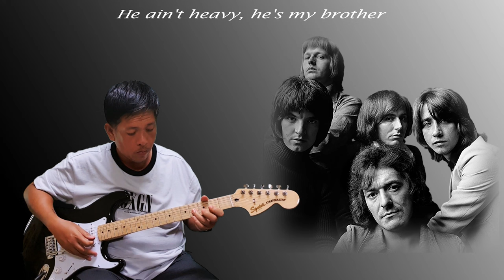He Ain’t Heavy, He’s My Brother - The Hollies (Instrumental Guitar Cover) Pedro Dela Cruz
"He Ain't Heavy, He's My Brother" is a ballad written by Bobby Scott and Bob Russell. Originally recorded by Kelly Gordon in 1969, the song became a worldwide hit for the Hollies later that year and also a hit for Neil Diamond in 1970. It has been recorded by many artists in subsequent years. The Hollies' version was re-released in 1988 and again was a major hit in the UK.

Scott and Russell were introduced to each other by Johnny Mercer, at a California nightclub. Although Russell was dying of lymphoma and the pair met only three times, they managed to collaborate on the song.

The Hollies recorded the song in June 1969 at the EMI Studios (now Abbey Road Studios), with Allan Clarke on lead vocals. Elton John, who was working as a session musician at the time, played the piano on the song, as well their next single, "I Can't Tell the Bottom from the Top". The song was released on 26 September 1969 and reached No. 3 in the UK, and No. 7 in the US. The song was re-released in August 1988 in the UK following its use in a television advertisement for Miller Lite beer. It reached the No. 1 spot in the UK chart for two weeks in September 1988.

Record World said, "This beautiful ballad features [the Hollies'] usual fine vocals.